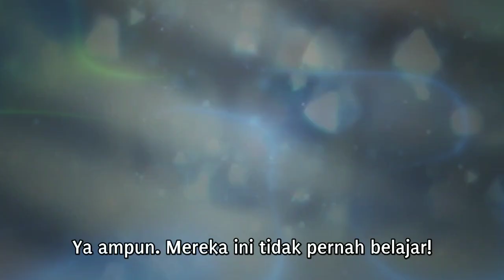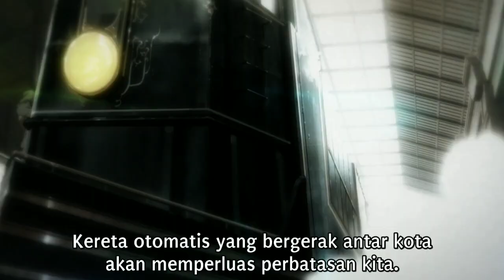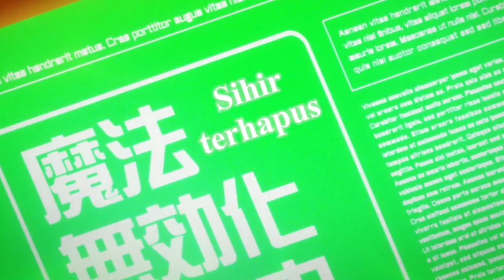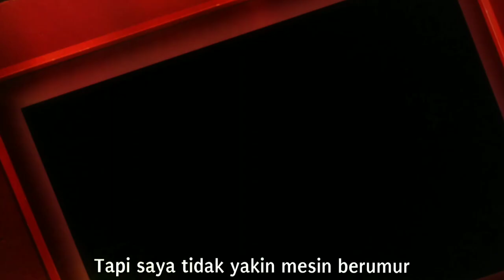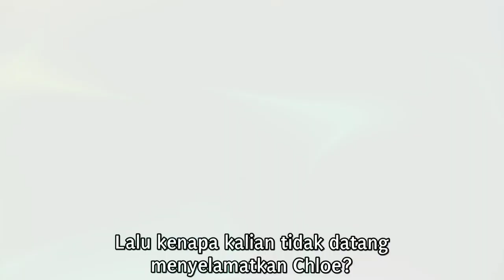Dipermalukan Dan Dibasmi, Sang Bocah Polos Mendadak Jadi Overpower & Sikopat - Hametsu No Oukoku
hametsu no oukoku episode 1 - 2, Dipermalukan Dan Dibasmi, Sang Bocah Polos Mendadak Jadi Overpower & Sikopat

anime ini menceritakan tentang keadaan di mana selama berabad-abad umat manusia berkembang pesat berkat kekuatan sihir..
namun karena zaman telah berubah, ekspansi teknologi tingkat tinggi telah menjadikan sihir dan penyihir sebagai sesuatu yang usang.. dengan tujuan membebaskan umat manusia dari pengaruh negatif sihir.. kekaisaran Erdya mulai perburuan tanpa ampun untuk membasmi semua penyihir yang ada didunia ini..
adonis adalah sang MC yang masih seorang bocah ketika perburuan itu dimulai,
Namun siapa sangka, pasca gurunya meninggal di tangan kekaisaran dengan cara yang begitu sadis, adonis pun bersumpah akan membalas dendam dengan kekuatan sihir yang dia miliki dan dia seketika berubah jadi MC yang sangat brutal..

(Hametsu no Ōkoku)
Genre                     : Dark fantasy[1]
                                  Science fantasy[2]
Manga
Written by              : yoruhashi
Published by         : Mag Garden
English publisher  : NA: Seven Seas Entertainment
Magazine               : Monthly Comic Garden
Demographic         : Shōnen
Original run             : April 5, 2019 – present
Volumes                  : 9

Directed by              : Keitaro Motonaga
Written by                : Takamitsu Kono
                                    Shu Kanematsu
                                    Hanae Nakamura
Studio                        : Yokohama Animation Laboratory
Licensed by               : Crunchyroll
                                       SA/SEA:
                                       Medialink
Original network        : MBS, TBS, BS-TBS, AT-X
Original run                 : October 7, 2023 – present
Episodes                     :